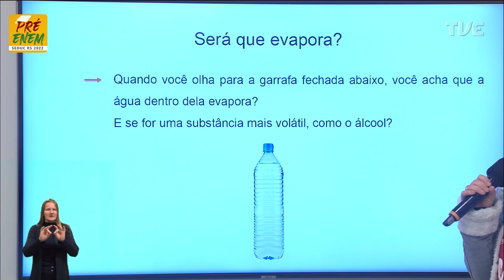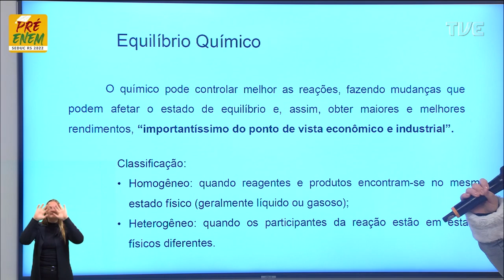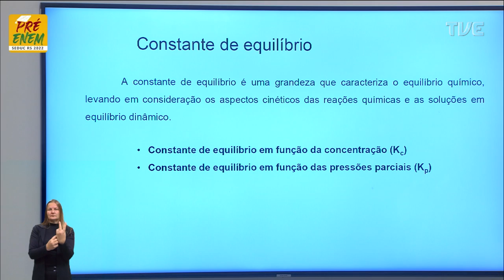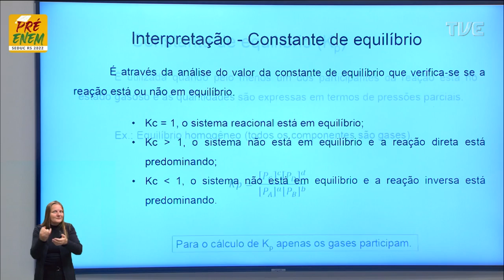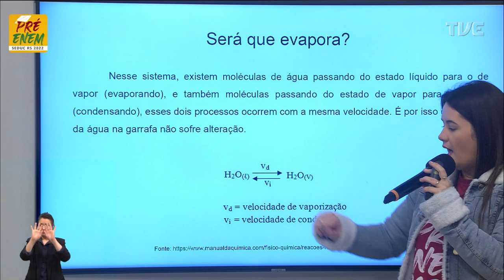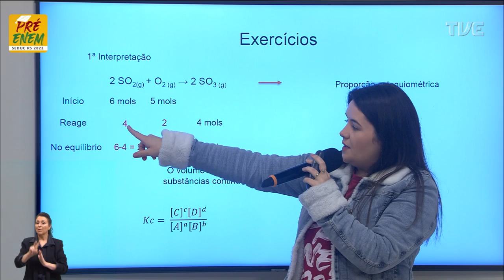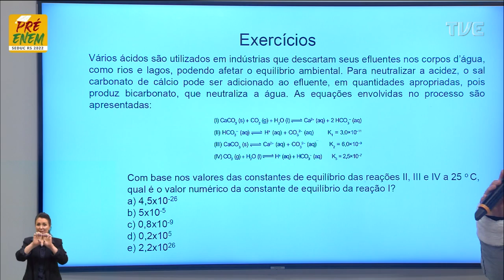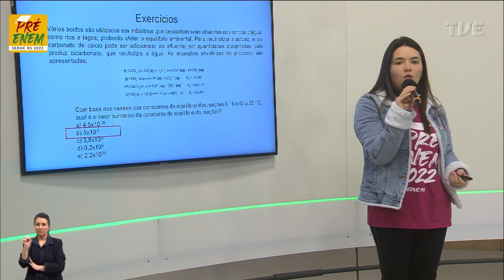Pré-Enem 2022 - Química - Aula 20 - Equilíbrio Químico - 21/07/2022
O QUE VOCÊ ENCONTRA NESSE VÍDEO:

Aula de Química com a Profª Camila Pereira Grandini sobre o tema “Equilíbrio Químico”. 🧪📚